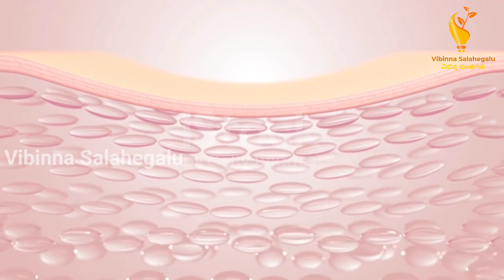ಮುಖ ಬೆಳ್ಳಗಾಗಿಸುವ ಉತ್ತಮ 4 ಸಿರಮ್ ಗಳು | ಕ್ರೀಮ್ ಗಿಂತ ವೇಗವಾಗಿ ಫಲಿತಾಂಶ | Best Serum's